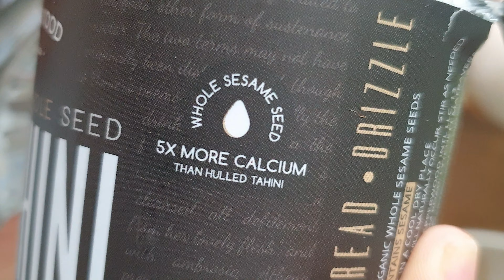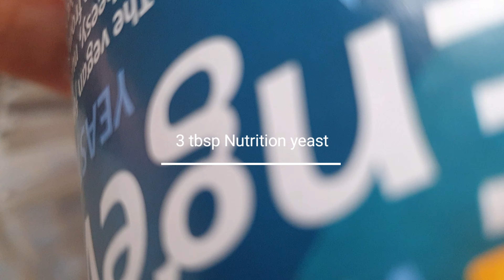Raw Vlog 01: Wild Berries Picking & ASMR Raw Vegan Alfredo Pasta